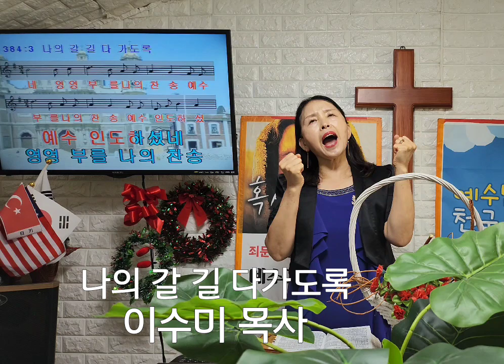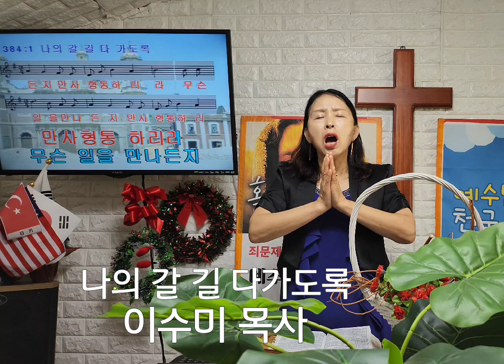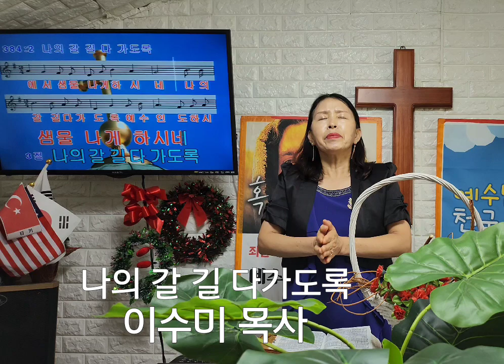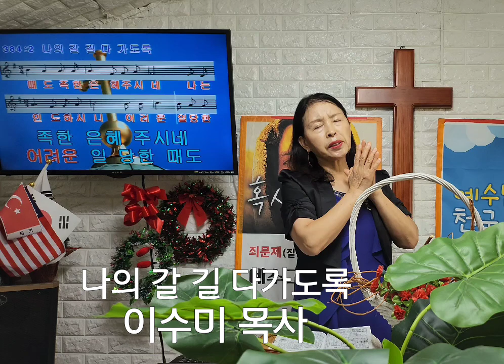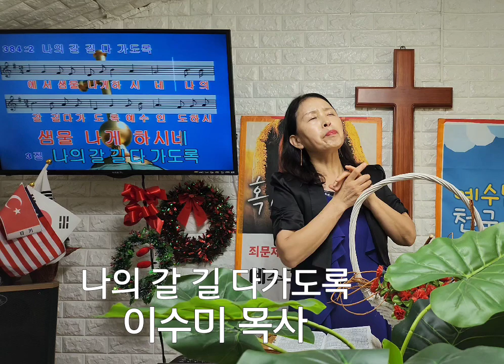2024년 5월 26일